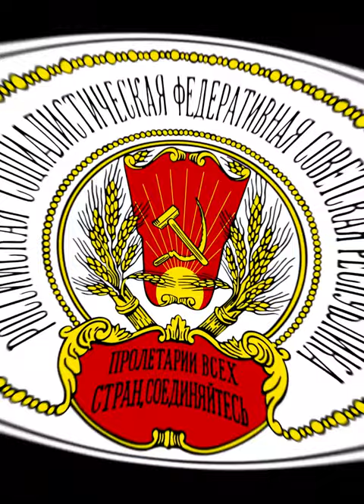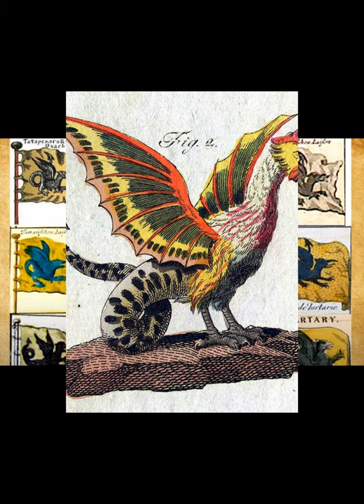Russian Coat of Arms the Death Blow to Tartaria Symbolism?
What or who is the dragon being slayed in the Russian Coat of Arms from the Russian Empire & now with the Russian Federation?